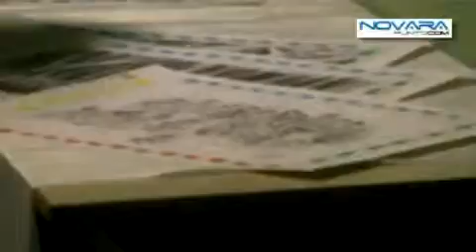insegnanti duca d'aosta_20_12_11.mp4